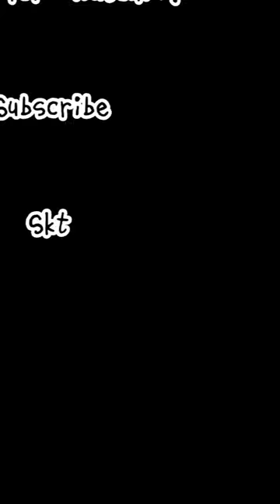Decorative Glass Ball Manufacturing from slag Glass| Unique Decoration Ball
Slag Glass
                  What Is Slag Glass?
Slag glass is a term used to describe a type of colored pressed opaque glass made using the "slag" left over during the iron smelting process. This antique glass is known by other names including:

Brown malachite
Brown marble vitro porcelain
Mosaic glass
Marble glass
Variegated glass

What Is Slag Glass Made Of?
Slag glass is created by using pulverized silicate slag, an ingredient that forms on the top of molten iron as it cools down. Slag glass was originally created in the United Kingdom in the 1890s by adding this slag substance during the glass-making process. Sowerby in Gateshead, England is believed to be the first glass foundry to create slag glass. Slag glass was also created by taking two colors of glass and combining them to create what was called "mosaic glass" in 1902 in Pennsylvania by glassmakers Thomas Dugan and Harry Northwood.

Slag Glass Colors
The original slag glass created in England was known for having a brown base color mixed in with streaks of a creamy white color. This color pattern led to the "brown malachite" and "brown marble" names. Another early slag glass was the purple malachite glass by Sowerby, which was sold in the United States under the name "blackberries and cream." Sowerby also created several other color formulas including Giallo (yellow), Pomona (green), and Sorbini (blue). The mosaic glass created in Pittsburgh was a mixture of purple and either white or an opal shade. You'll find slag glass in blues, browns, and greens as well, though these colors are rarer than the brown/white/cream and purple formulations. Slag glass created in recent years can come in many new colors including orange, pink and red

Antique Slag Glass Light Fixtures
One item where slag glass was used often was in the creation of lamps, chandeliers and lampshades, particularly during the Art Deco and Art Nouveau periods during the late 19th and early 20th century. This is one of the most common uses for slag glass, and you'll see many slag glass chandeliers and other fixtures in antique shops.

Patterns and Designs for Slag Glass Lighting
Many manufacturers used colored slag glass to create elaborate patterns in the lamp bases and shades, while others used the glass to create everyday scenes and landscapes. The lamps and shades often included intricate bronze and brass metalwork featuring scrolling floral, foliate, relief and decorative patterns. Egyptian patterns were also common due to the interest in the tomb of King Tut in the early 1920s. Popular slag glass lampshades shapes included mushroom, dome and flower petals. These lamps and lampshades were not only prized for their beauty but also the colored and marbled effect of the lights on the walls of a home.
Identifying Stained Glass vs. Slag Glass in Light Fixtures
Many antique lamps of these periods were made with stained glass, rather than slag glass, and a careful review of the glass opacity and patterns is necessary to determine the difference. This is because the top manufacturers of the day often did leave any identifying brand marks on the fixtures. Some of the most popular manufacturers were Miller, Bradley & Hubbard, Empire Lamp Manufacturing Company, Pittsburgh Lamp, Brass and Glass Company, H.E. Rainaud, and Tiffany Studios.

How To Tell if an Item Is a Slag Glass Antique
Slag glass is often used as a catch-all term for any type of pressed glass that is opaque and colorful, but not all glass that fits this description is true slag glass. You can determine antique slag glass with a few steps:

Look at the coloring for a marbling effect. It should not just be white streaks mixed in with another color, or one solid color. You should see creamy or white uneven marbling mixed in with the base color. It sometimes is compared to tortoiseshell or malachite.
Examine the color. Antique slag items are usually brown, blue, green or purple.
Look for names and marks of manufacturers. Well-known antique slag glass manufacturers include: